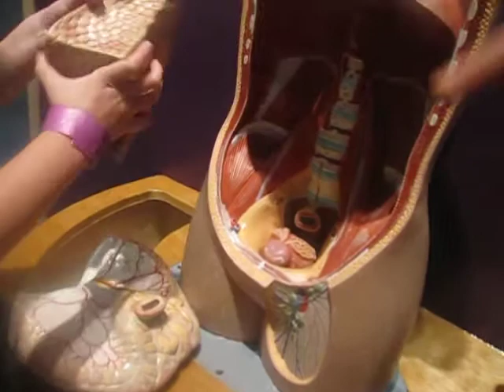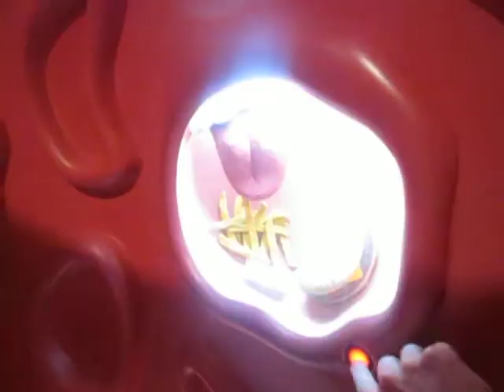Body model and the walk inside stomach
More from the phx science center